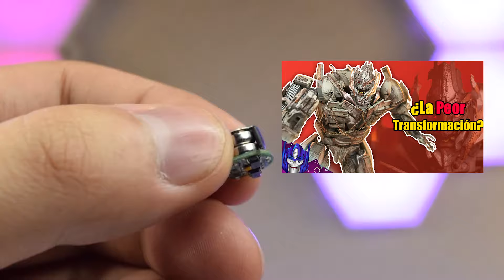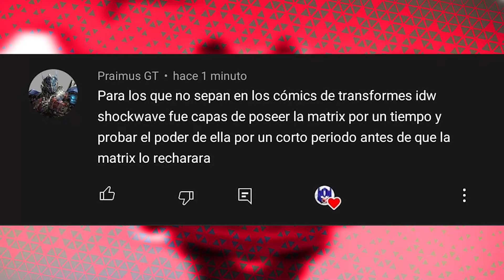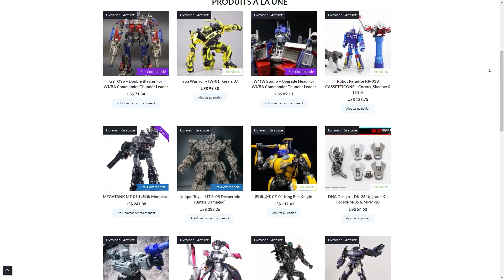Esto es lo que NO ME GUSTA de Bingo Toys SHOCKWAVE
Pero ese modo robot,ufff, 11/10!
Consigue el tuyo aquí y usa mi código "GaboReviews" para obtener un descuento! :D

Checa Más Reviews!

La música en mis videos puede ser encontrada aquí!